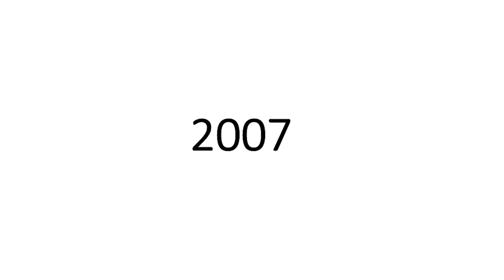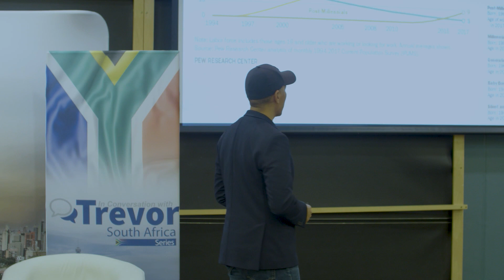Why Technology is Leading Into The Space of Cryptocurrency Explained. - Stafford Masie